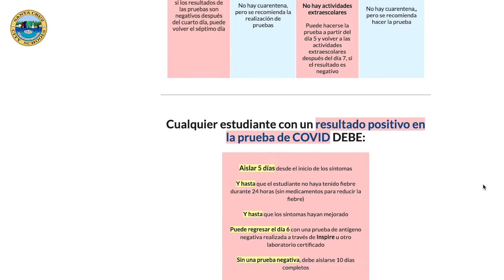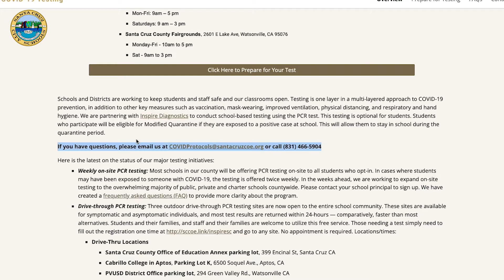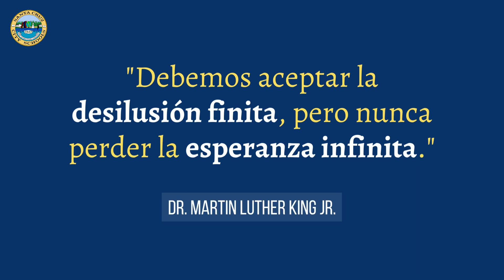Noticias en Video 1.14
Algunas revisiones y actualizaciones de la política y el enfoque de COVID esta semana en su vídeo semanal, incluidos algunos cambios en las pruebas para la próxima semana y algunos nuevos recursos para mantener a las familias informadas.